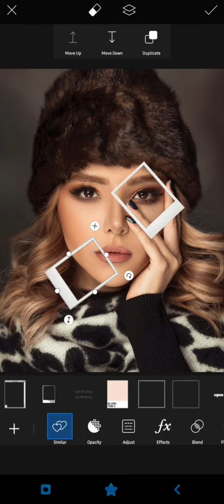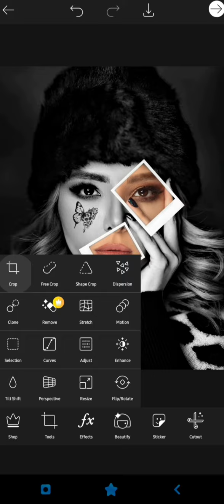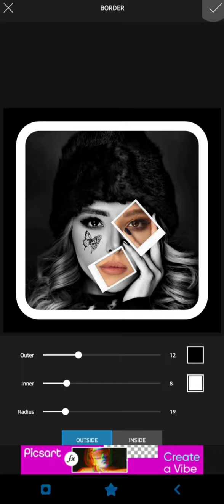amazing profile picture editing with PicsArt